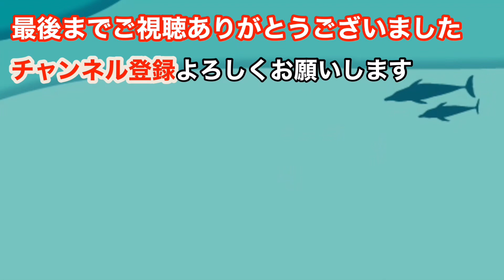沖縄離島生活/与那国島 電飾鮮やかな「2022Xmasイルミネーションパレード」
与那国島名物「2022年Xmasイルミネーションパレード」
電飾の数が凄くて、準備期間が約二週間だそうです。
関係者のみなさんお疲れ様でございました。

子供達はサンタさんからプレゼントを貰い笑顔満点でした♫

▼目次▼
00:00  自宅からオープニング
02:38  パレード前
03:15  Xmasイルミネーションパレード①
07:25  会長さんとのお話し
09:28  Xmasイルミネーションパレード②
13:36  エンディング